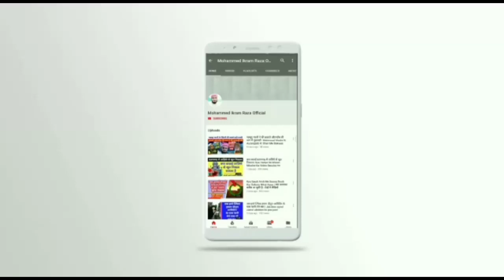Ghair Muslimo Ka Bada Sawal | Jannat Me Mard Ko Hoor Milegi To Aurat Ko Kya Milega| Ikram Raza Qadri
Assalamualaikum warahmatullahi waba Rakatuhu ...
Mere Azeez Dosto Mera Channel Mohammed Ikram Raza Official He ...

🎤 Topic  mene is video me batane  ki koshish ki he Ke ghair muslim sawal karte hen ke jannat me mard ko hoor milegi to aurat ko kya milega.. Jniye is bade sawal la jawab ...
Agar video Accha lage to zarur share karen

My name is Mohammed Ikram Raza Qadri

Voice Recording Research Concept And Editing By Mohammed Ikram Raza Qadri